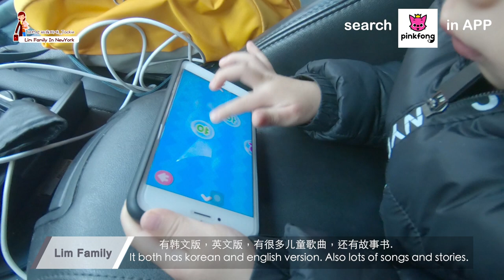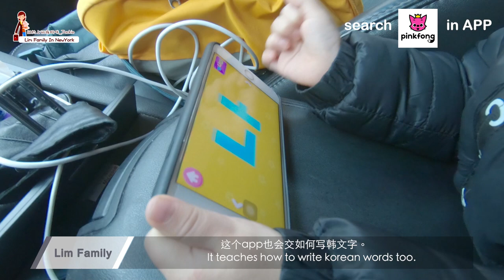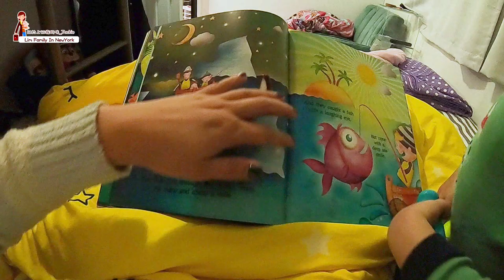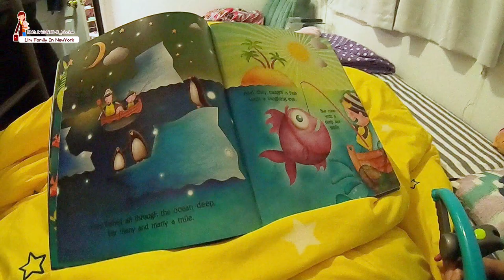[Vlog#19] jimmy理解的恭喜发财原来是这个意思 | Pink Fong App | 吃韩国炸酱面 | 韩式包饭 | 睡前故事 | 纽约生活日记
这次vlog主要是jimmy 的特辑，因为发现很多跟yuna的视频，却发现jimmy的却不是很多。结果发现jimmy很真多的mukbang video。